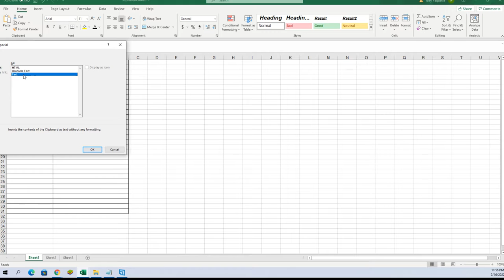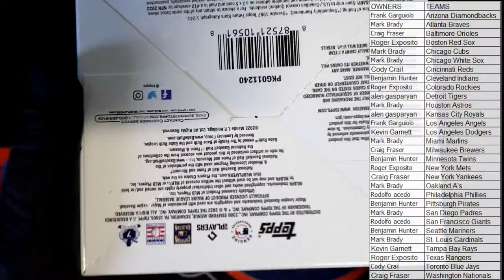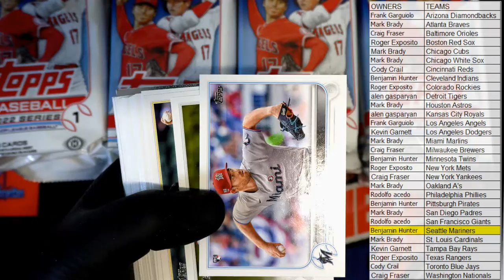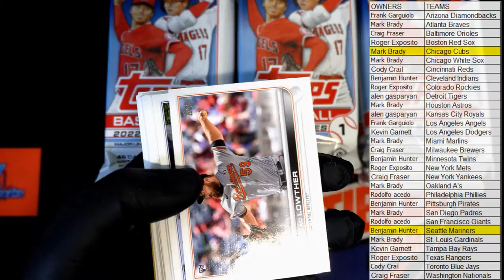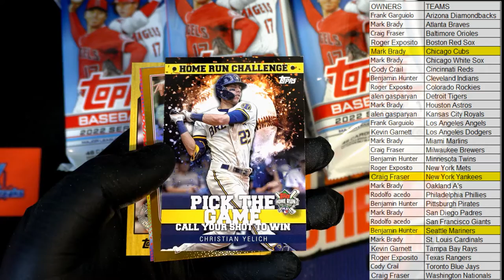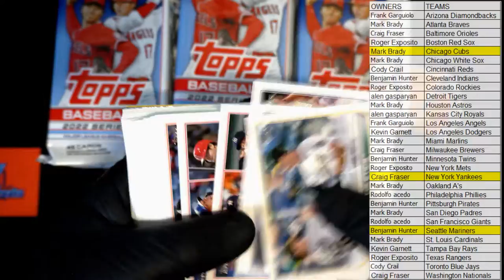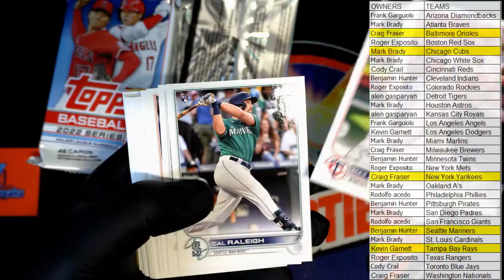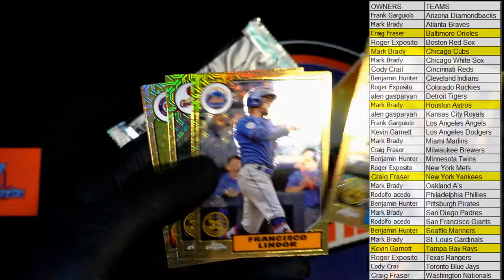2022 Topps Series 1 Baseball JUMBO ID 22TOPPSJUMB108